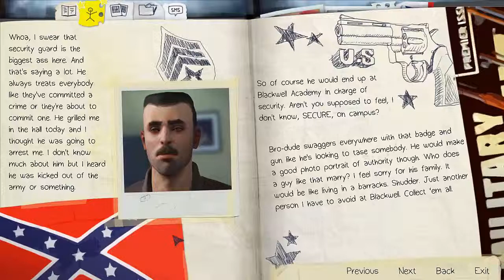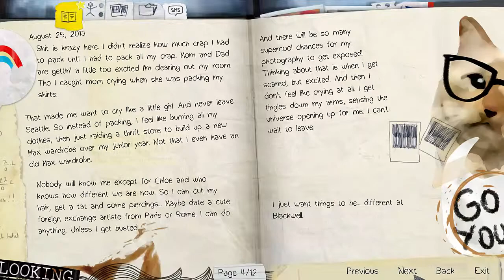Life is Strange Episode 1 Part 2 - Fire alarm